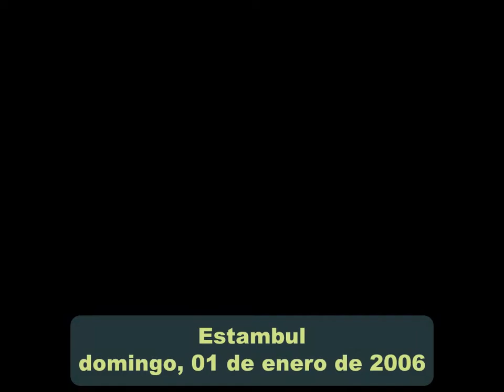Estambul y Egipto.//By Leorrojo.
Estambul.